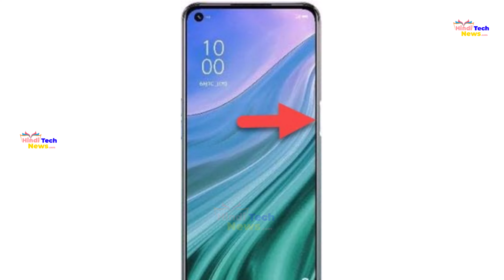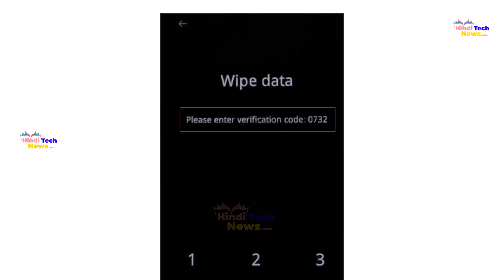Oppo A54 Ka Lock Bhulne Par Unlock Kaise Karte Hai? || Hard Reset Oppo A54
ओप्पो A54 का लॉक भूलने पर अनलॉक कैसे करते है?
ओप्पो A54 को हार्ड रिसेट कैसे करते है?